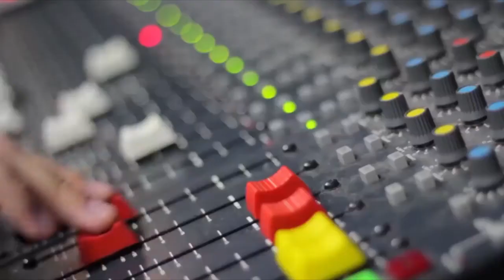Las Bondades del Ucabista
Entrega final de PostProducción.

Don't Go by tubebackr & Scandinavianz

🎵 Track Info:

Title: Don't Go by tubebackr & Scandinavianz